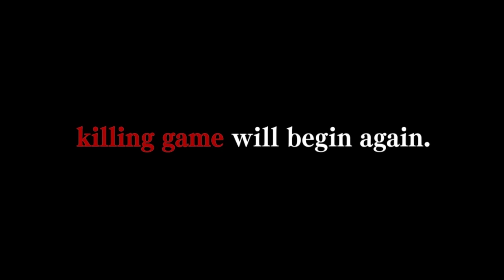Danganronpa V3 ~ Killing Harmony - Episode 98: Stranger than Fiction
Things take a turn for the wacky as we finally uncover the truth of the matter.

Sprites for my profile and on endslates are by Krizeros as part of his TRG Danganronpa Project